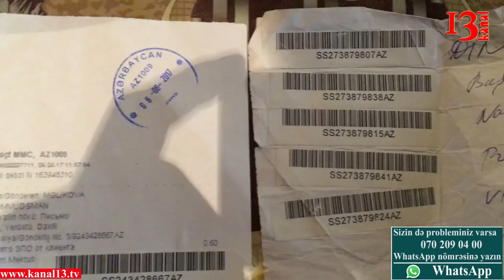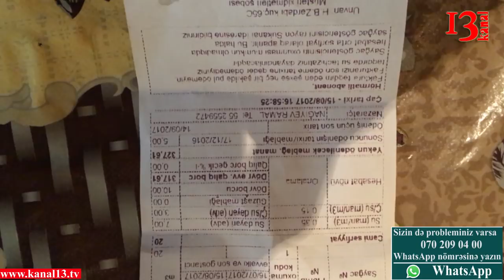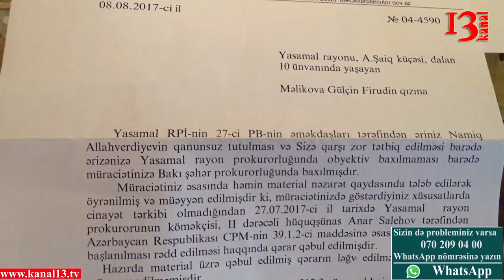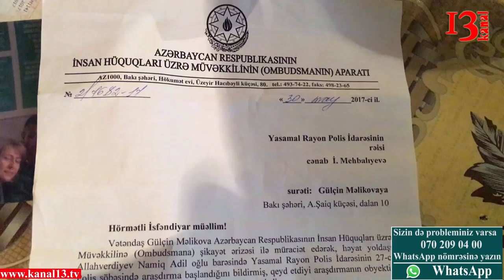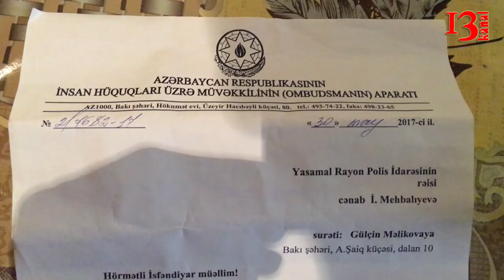"Gəl polisə işlə yoldaşını həbsdən azad edək ya da 10 min manat gətir"-Gülçin Məlikova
Kanal13-ə müraciət edən şikayətçi Gülçin Məlikova həyat yoldaşının həbsindən və ona qarşı edilən təhdidlər və təhqirlərdən danışdı.. Gülçin xanımın dediyinə görə hətta bəzi polis orqanları ona bəzi təkliflər də irəli sürüb.